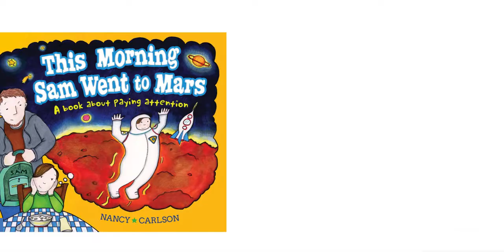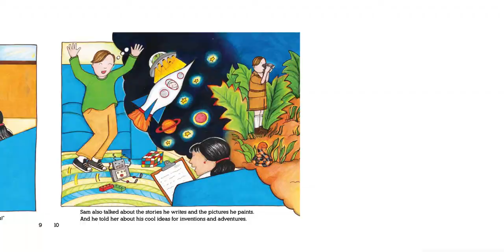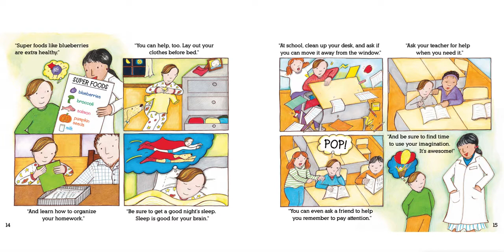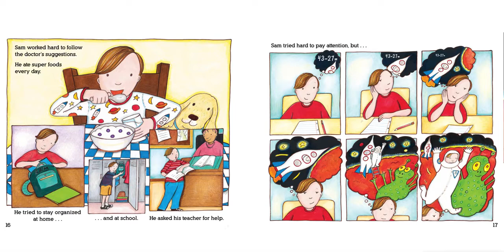This Morning Sam Went to Mars by Nancy Carlson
Suggested reading for First Grade Second Step Lesson #2: Focusing Attention.